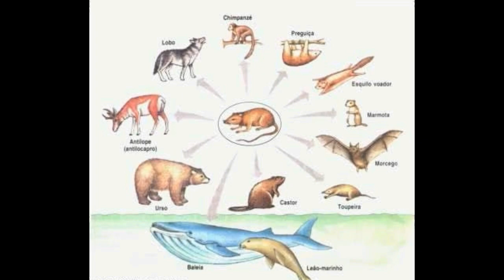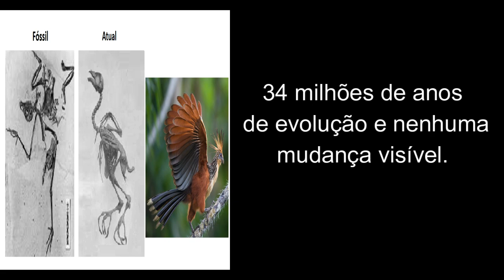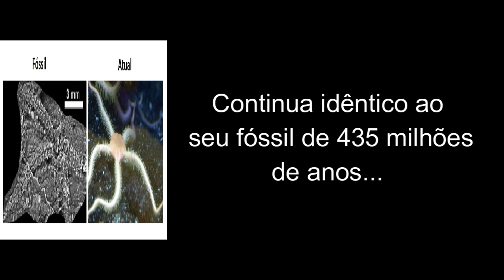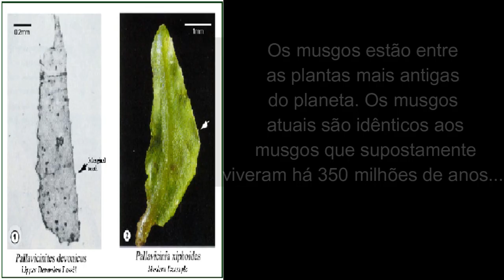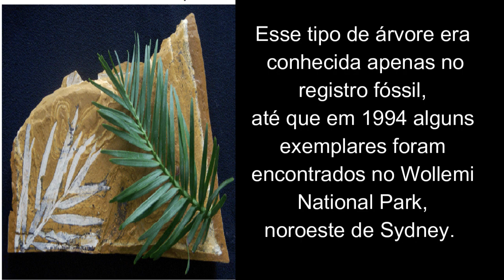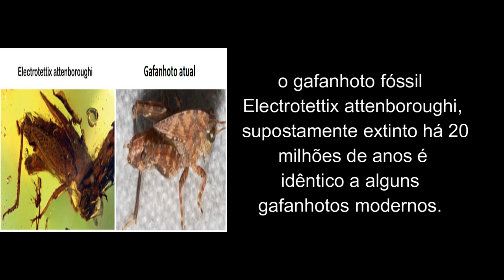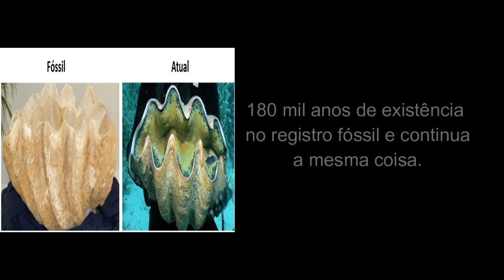E Agora, Darwin? Macroevolução não acontece nem em milhões de anos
Nesse vídeo eu mostro alguns animais, insetos e plantas que existem há (supostamente) milhões de anos no registro fóssil e mesmo assim não sofreram nenhuma mudança visível.

8 – Barata – 44 milhões de anos. (fonte não disponível)

18 - Sapo da espécie Craugastor – 25 milhões de anos sem evoluir...